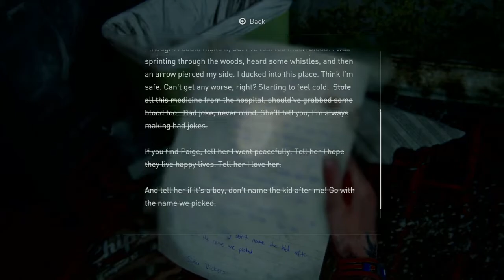The Last of Us Part II - Episode 19 - Scrapes and Scars